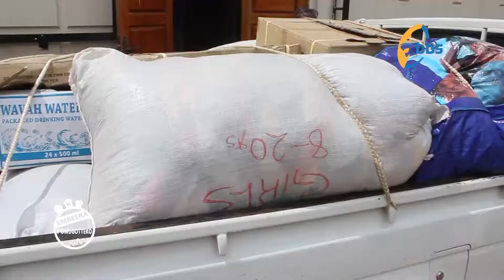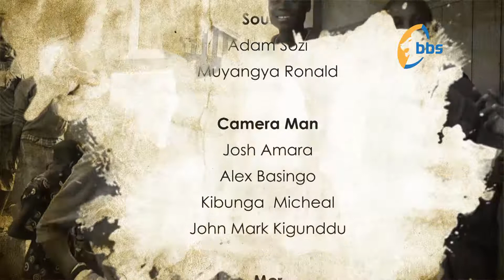EMBEERA Y'OMUGOTEKO GIVING BACK TO KINAWATAKA 2